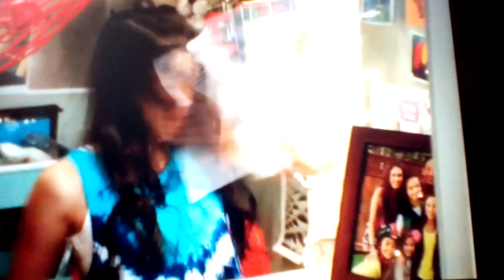Night of Premieres - April Fools Day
NEW mako mermaids NEW  bunkd NEW stuck in the middle NEW backstage        apr 1 @ 7:30p on disney channel